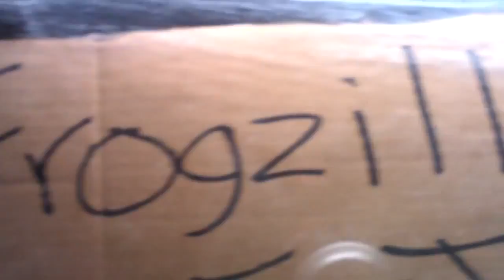frogzilla massacre hd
frogzilla fight update